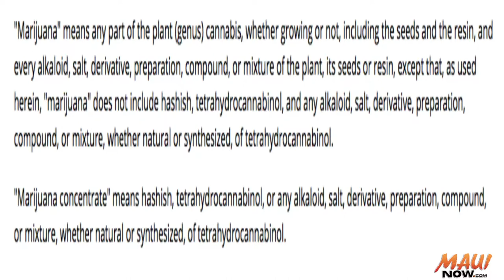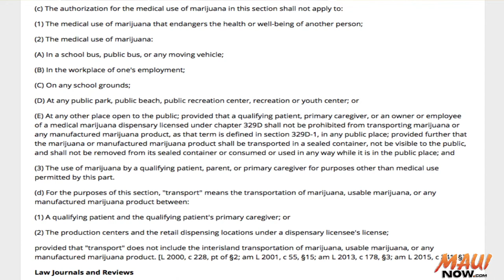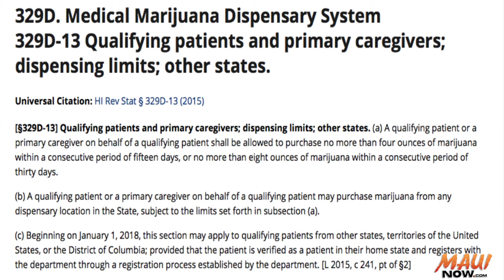Medical Marijuana Dispensary Update: Talking Law with David Sereno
Why aren't Maui's medical marijuana dispensaries open yet?  Once they are, what can patients buy?  Attorney-at-Law David Sereno shares the latest legal details with Maui Now's Kiaora Bohlool in the first of our 2017 Talking Law series.